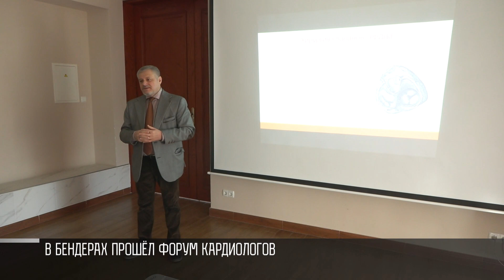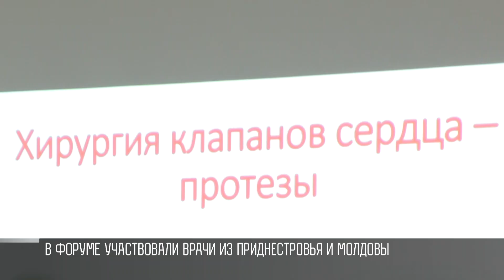Форум кардиологов в Бендерах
Бендеры. Форум кардиологов. Говорили об операциях на сердце. Как спасать пациентов от инфарктов и инсультов. По статистике, от сердечно-сосудистых заболеваний в мире каждый год умирают до 18 миллионов человек. Болезни сердца - на одном из первых мест по смертности и в нашей республике. На форуме делились современными методами лечения. Перед врачами из Приднестровья выступил главный кардиохирург Молдовы.